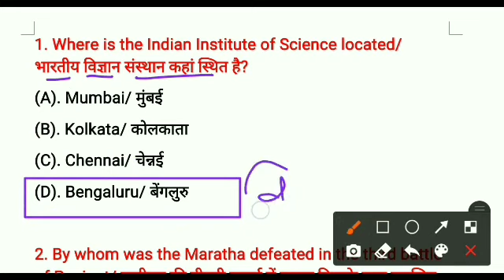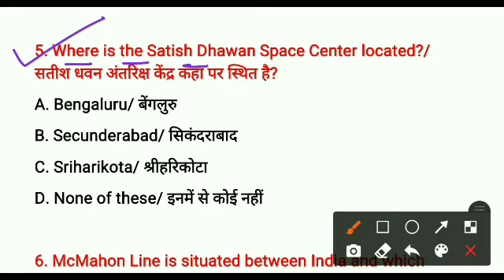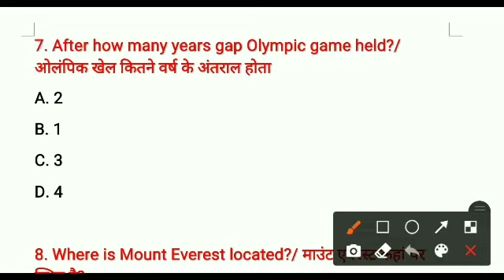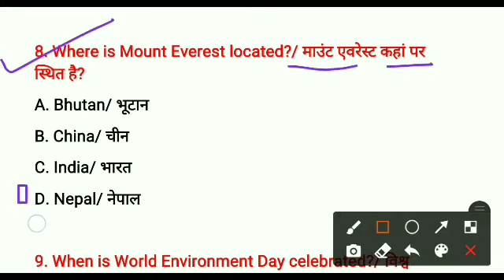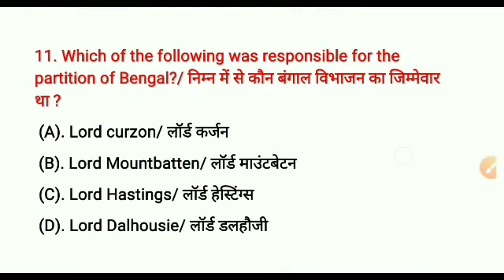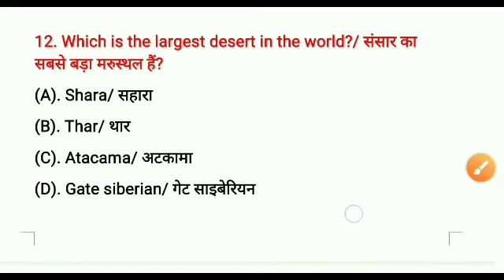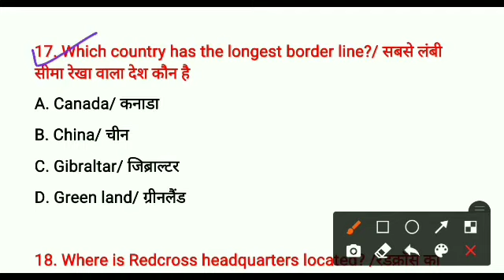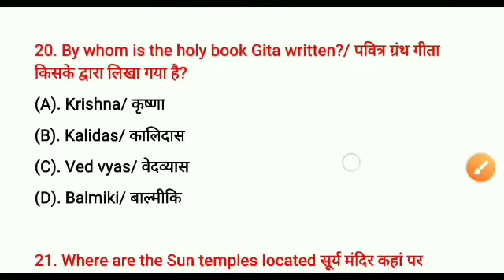army gd gk paper 2021,army gd gk gs paper 2021,army gd original paper 2021,army gd model paper 2021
⭕ Your Quires ⭕
1. army gd original questions paper 2021
2. army gd Model paper 2021
3. army gd exam paper 2020
4. army gd original paper 2020
5. army gd model paper 2021
6. army gd maths paper
7. army gd  original paper
8. army tredsman Question paper 2021
9. army gd paper 2020
10. The army classes